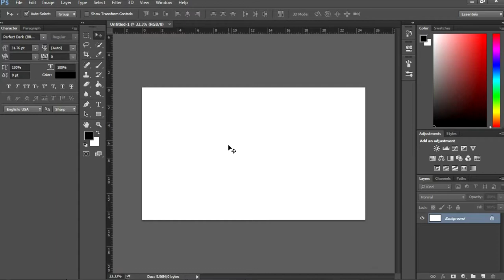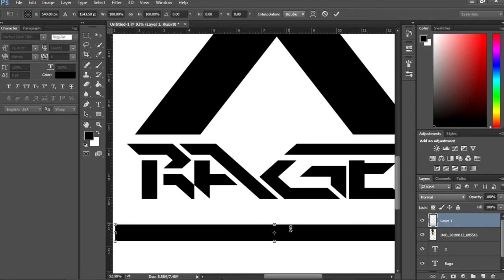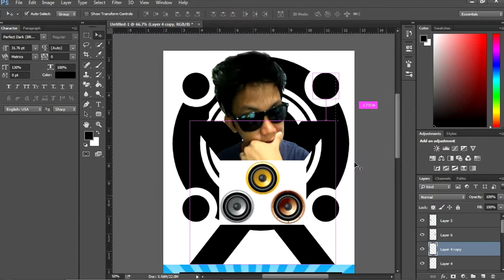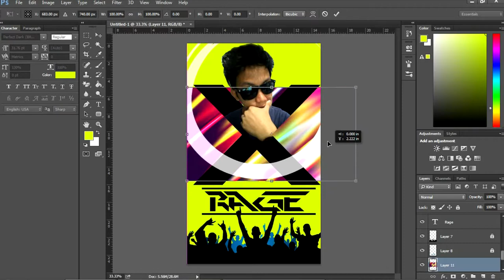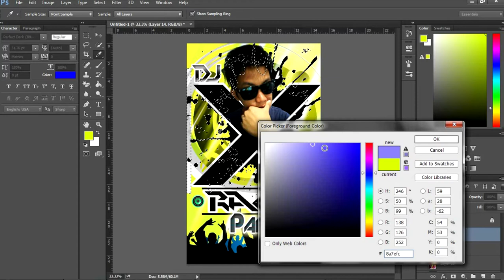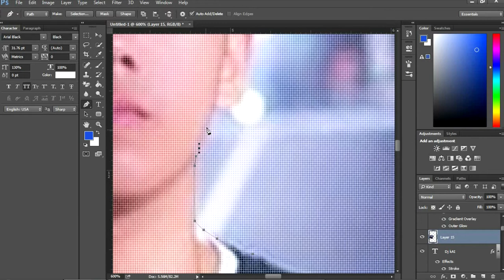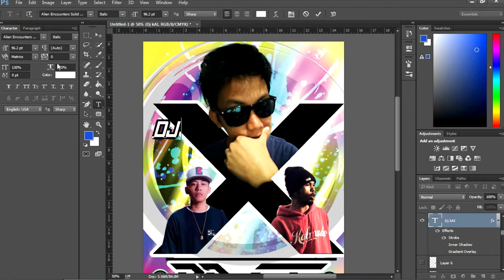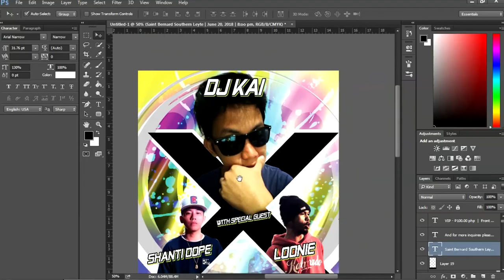Photoshop Tutorials - How to Design Concert/Event Poster ft. Loonie & Shanti Dope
How to Design a tarpaulin Alumni
Design: PArty / Lights
For more Comments and Suggestions , hit me up to help you  and see you soon stud!